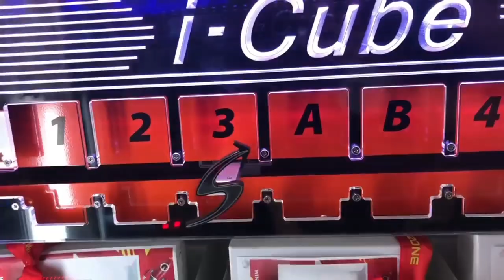Camel Riding In Australia 🐪 🇦🇺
Today I did it… I rode a camel 🐪!!

Welcome to the Medieval 🏹⚔️ 🐴 🏟🏰🎯🧖‍♀️🤴 🧝‍♂️ 🧝‍♀️ Fayre held in Sydney Australia!

Today I rode Daisy the camel 🐪 from Oakfield Ranch Camel Rides from Port Stephens!
It was a fun adventure I’d never thought I’d do… watch 👀 what unfolds …

This is me trying to multitask, livestream, vlog and ride a camel 🐪 😂

Today’s event is bought to you by Blacktown Medieval Fayre, follow them on Facebook

G'day I'm Arkangel, I vlog & livestream all things Sydney Australia  🇦🇺 has to offer.
My channel is & always will be 💯 % free to watch!!

I like to share my life experiences with those around the globe.
From, food 🍔🌭🍕🌮🌯🥗🍜🍦🍫🍭🍬fun 🙌🤠 🎡🎠 🌊 🏄‍♂️ , events  🎶 🎤 🎥 🍿 & sports 🏉 which includes my favourite (AFL - Australian Football League ) sporting team, The Sydney Swans! 🔴⚪️🏉🔴⚪️
I do all of this for love & passion!!
Everything you see on my channel, I do because I enjoy & have a passion for it!
You’re welcome to share the ride & experience with me!!

This channel does not own any copyrighted material